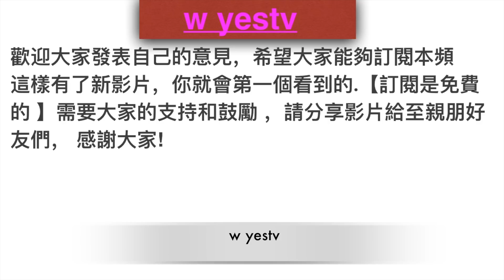印度和美国如何用飞扬草。 Benefits of Euphorbia hirta (asthma plant).pokok ARA TANAH atau SUSU NABI.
飞扬草
性味
味辛、酸，性凉。

归经
归肺、膀胱、大肠经。

　　性味：辛；酸涩，凉；小毒。
功用主治
清热，解毒，通乳，渗湿，止痒。治急性肠炎，菌痢，淋病，尿血，肺痈，乳痈，疔疮，肿毒，湿疹，脚癣，皮肤瘙痒。
清热解毒：味辛酸，性寒。辛散祛邪，酸可收敛正气，寒能清热，且能解毒。用于肺痈、乳痈、疗疮肿毒最宜。
祛风止痒的作用：主要因为内有湿热蕴伏，外受风邪入侵，充于腠理，湿热与风邪留于皮肤而成。如《诸病源候论》曰：“浸淫疮是心泉有风热，发于肌肤，初生甚小，先痒后痛而成疮。汁出侵渍肌肉，浸淫渐阔，乃布遍体。”症见：风胜者以粟状五疹为主，瘙痒，渗液较少，常泛发于全身，热胜者，皮疹红赤焮热，或化脓肿痛；湿胜者，水泡累累，糜烂渗液，浸淫成片，伴有食少，便溏等证。治宜大飞扬草，祛风清热除湿，风湿祛，病则愈。
有通乳作用，可用于妇女产后少乳。
你们的每一个赞 每一则留言 每一个分享 都是我拍影片的动力❤️💪
敢敢按下那个红色的订阅按钮吧🚨 😜不用给钱的啦😅
这样才不会错过我的下一部影片嘛😏
谢谢你们❤️你们最棒😍

百香果.女人,知道他的好处！吃过他，像疯了爱上他。Benefits of Pass
3:08
黑面将军治子宮肌瘤、防癌、抗癌、治癌。pokok pecah kaca 。 Blac
2:24

Euphoria Hirta is Snakeweed. In Hindi it is known with the name Dudhi and the Sanskrit name is Dugadhika. It is a popular folklore medicine for relieving dengue in Philippines. The plant has the reputation of increasing flow of milk in lactating women. Other women related disorders and respiratory tract disorders are relieved with this plant. This plant is indigenous to India and is found on wastelands and roadsides.

PARTS OF THE PLANT USED
Whole plant is used as a medicinal supplement.
CHARACTERISTICS OF EUPHORBIA HIRTA
It is an erect, small, ascending, annual plant which reaches a height of 50 cm. The stem is hairy and the leaves are oblong, elliptical. Flowers are small, crowded and numerous seen together in thick cymes about 1cm in diameter. The fruits are yellow in colour, three celled, hairy and have keeled capsules which are around 1-2 mm in diameter. They contain three four sided, brown, wrinkled and angular seeds.
THERAPEUTIC POWERS OF EUPHORBIA HIRTA
This plant is known for its benefits in relieving female disorders. Other ailments like cough, coryza, respiratory ailments, asthma and bronchitis are also relieved with the help of Euphorbia Hirta. In India is has been used for relieving worm infestations usually seen in children, jaundice, gonorrhea, pimples, tumors and digestive problems.